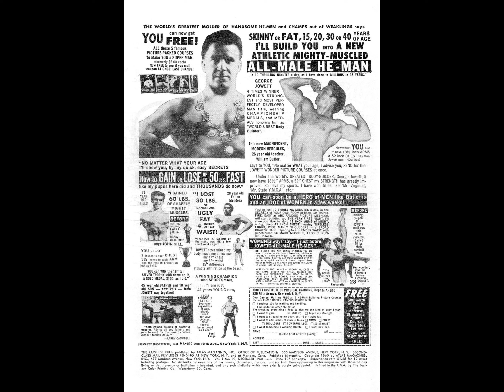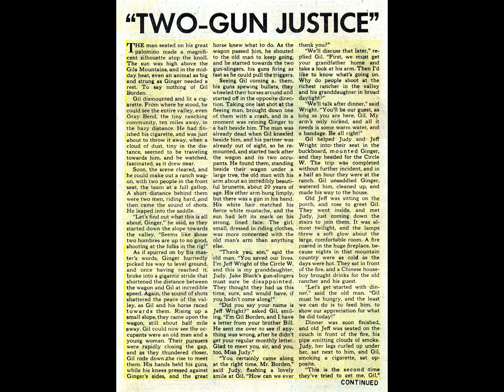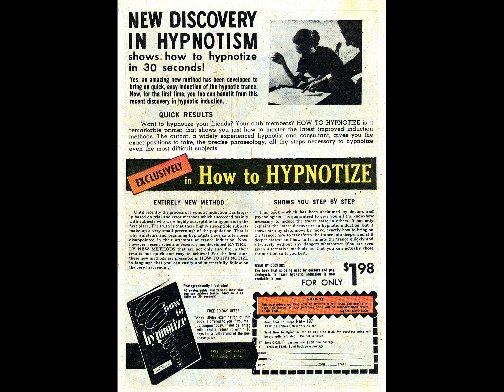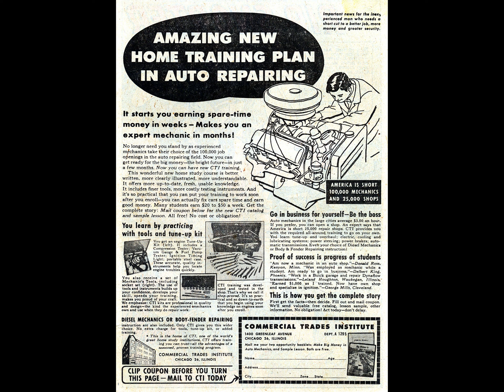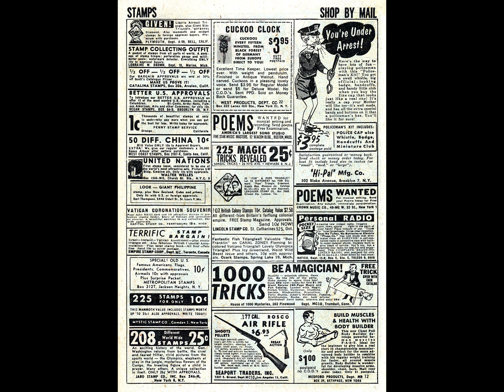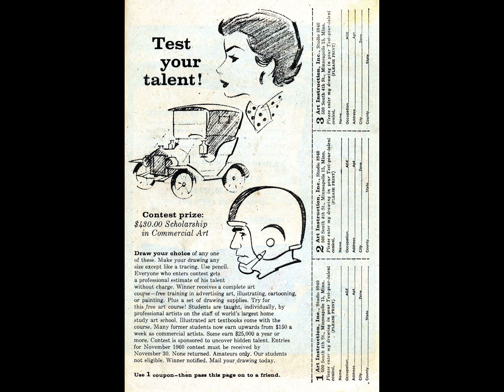Rawhide Kid 019 comic book